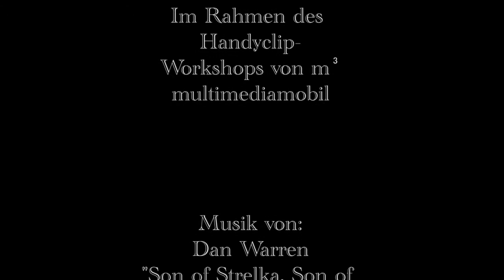Die Überraschung - Handyclip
Ein Gespenst streift durch die Zimmer der Camp-Teilnehmer_innen, richtet unermessliches Chaos an und verbreitet damit Angst und Schrecken!

Entstanden im Rahmen des Camps "Jugend Mach(t) mit!" im Jugendbildungszentrum Blossin vom 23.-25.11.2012, veranstaltet vom Kreisjugendring Oberhavel